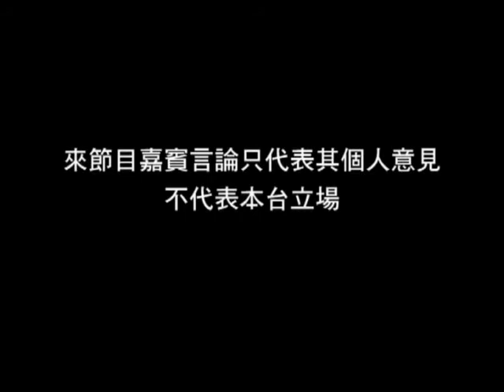《Hea爆香港》第二十一集：兩代青年大不同？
青年人參政的機遇及因難，青年人從政的啟滴。